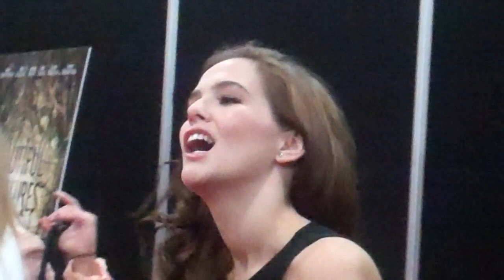Zoey Deutch at New York Comic Con